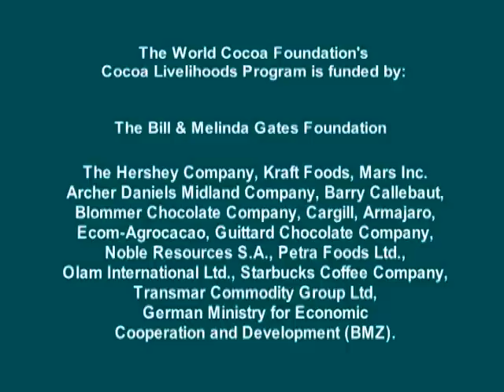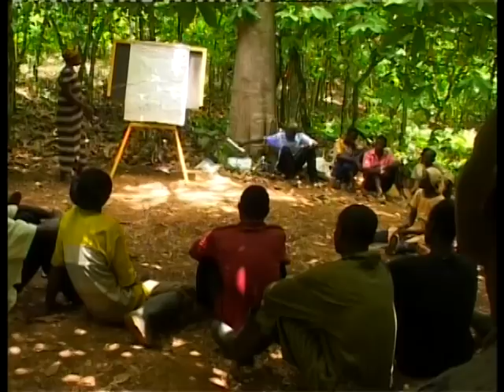Cocoa Livelihoods Program